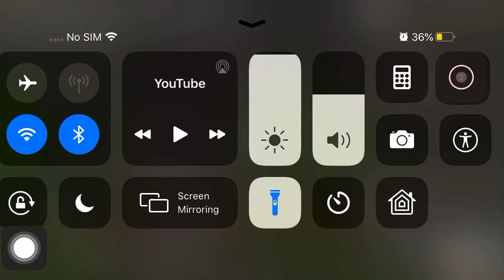Bernagh Class, Downpatrick Run